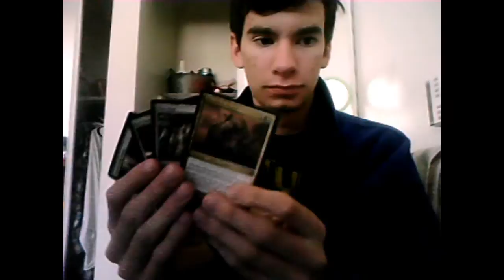Trade with Melee224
Good man, easy to talk and discuss magic along with trading. Here's his channel , though you're probably here because of him haha.

Lolz for shitty music.